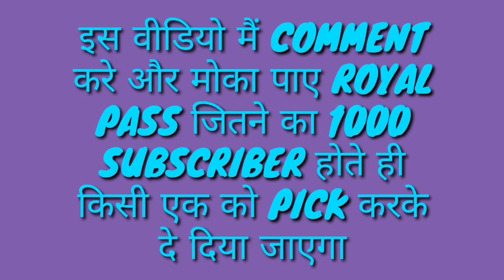NEW PRIMIUM CRATE OPENING AND ROYALE PASS GIVEAWAY || ALAS YT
💲💲💲 Feeling rich?  💲💲💲

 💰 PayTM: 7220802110